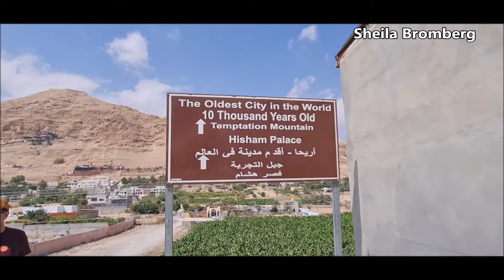JERICO, uma das cidades mais antigas do mundo!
Curiosamente, encontrei brasileiros morando em Jericó. Muito legal e aconchegante encontrar gente que fala a mesma língua que nós, num lugar totalmente diferente da nossa realidade.